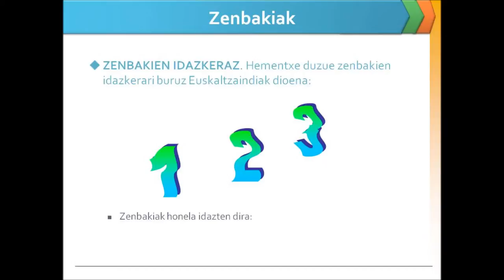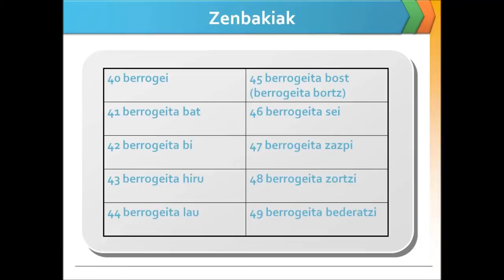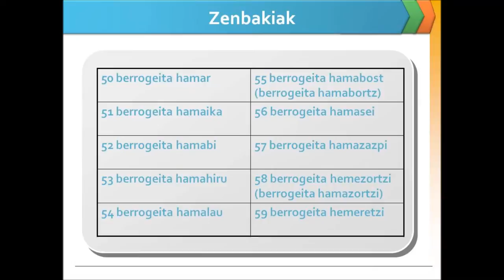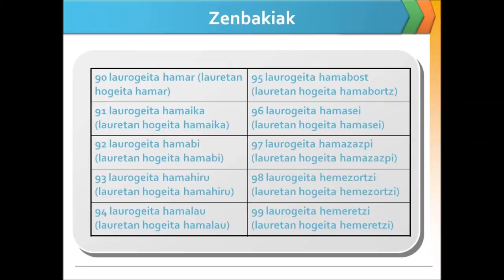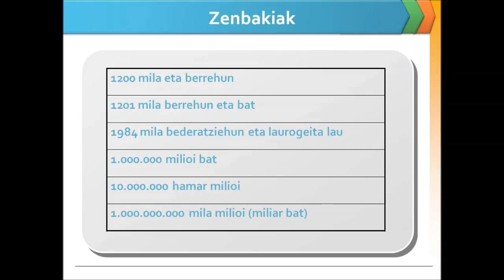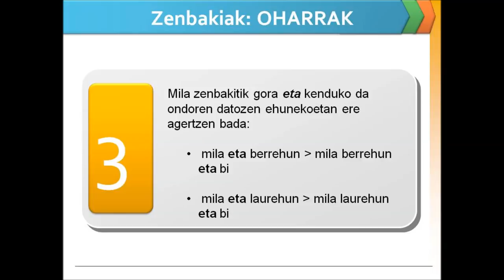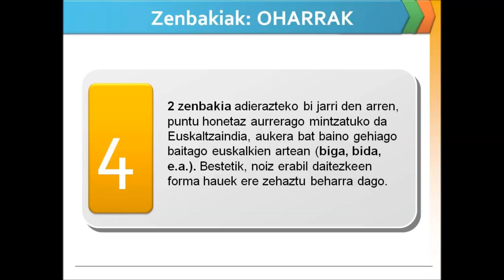zenbakiak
Euskaltzaindiaren arauak ikasteko edo errepasatzeko ikastaroa: zenbakien idazkeraz.